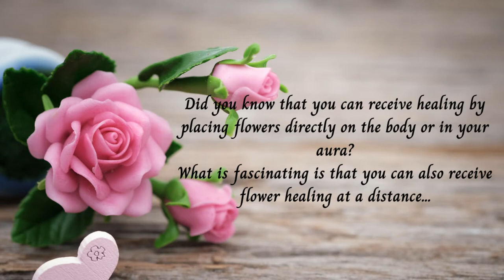Boosting Self Confidence - Free Distant Flower Healing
Boosting self confidence. Receive a free distant flower therapy healing session to help you wit self confidence. Working with the energy of Pink Rose. Please follow the onscreen instructions and then relax and enjoy the healing as often as required.

The unknown is strange and bewildering, but also lonely, and we are reminded of the things we left behind, and the long road that lies ahead of us. Slow, ambient strings and synths provide a starry background for some brooding solo cello. Part of the ‘Monomyth’ album project.